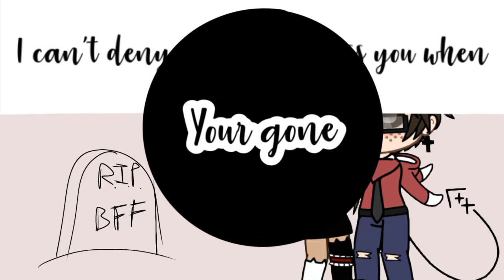wip I'm not gonna finish + for Cherry chan || I can't decide meme but music glitched out.